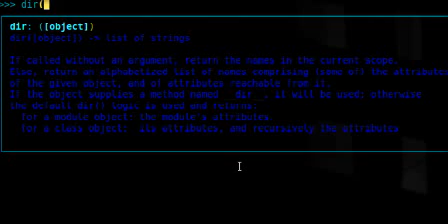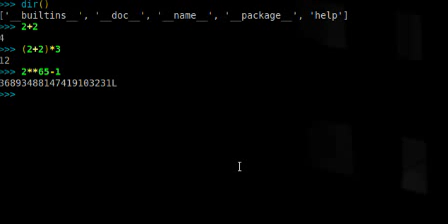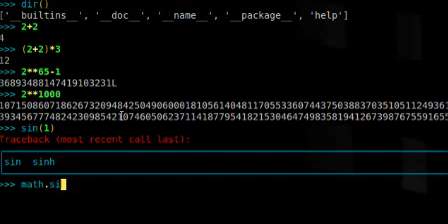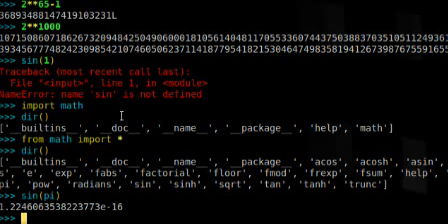python - калькулятор. (Проба першого скрінкасту)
якщо ви вже хоч щось читали про python - в жодному разі не дивіться.

Якщо ж хочете знати що це за мова - будь-ласка.